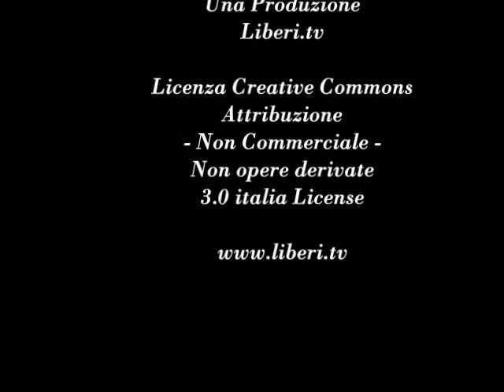Intervista a Mariano Giustino - XIII Congresso Radicali Italiani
Gianni Colacione intervista Mariano Giustino, Fondatore e Direttore della rivista «Diritto e Libertà» sui campi profughi al confine tra Turchia e Siria. Chianciano Terme, 1 novembre 2014.